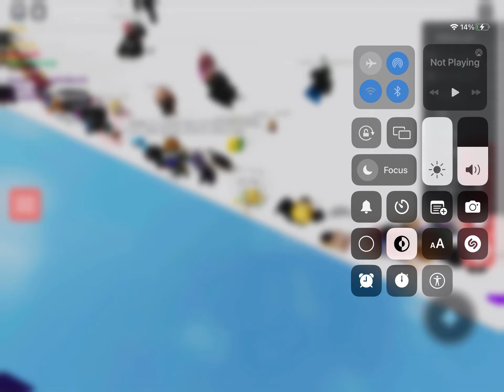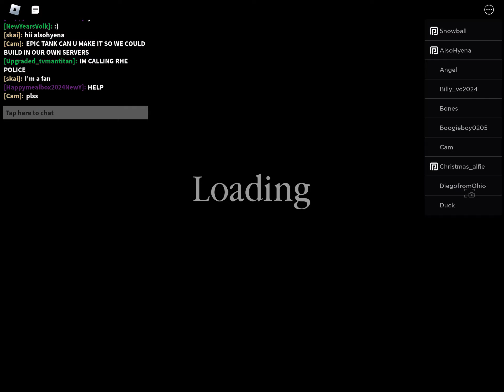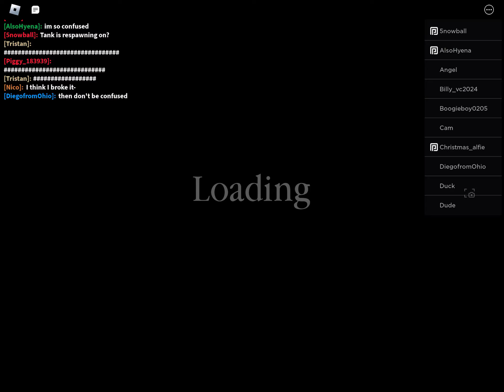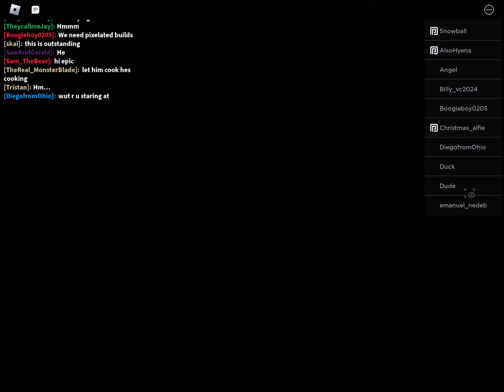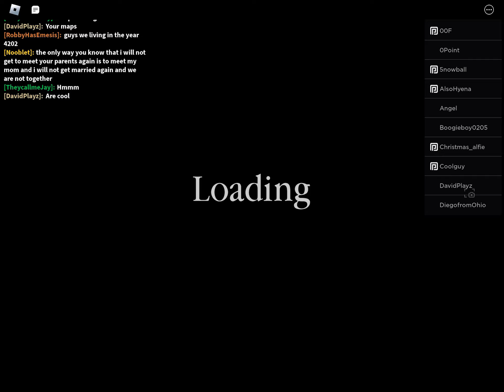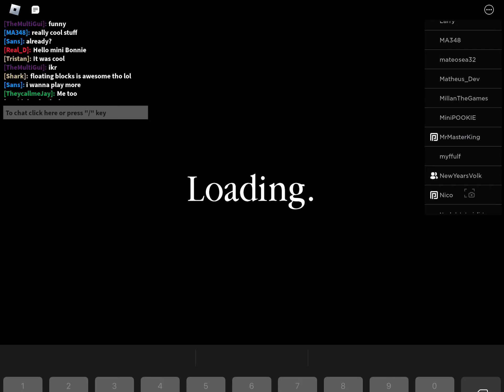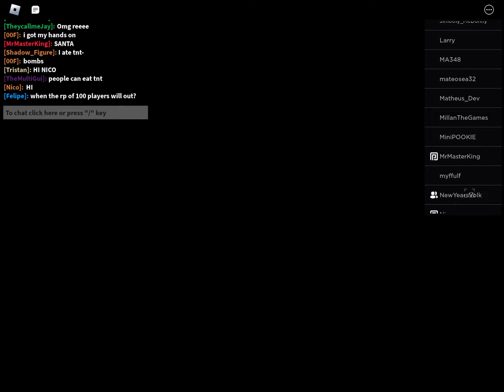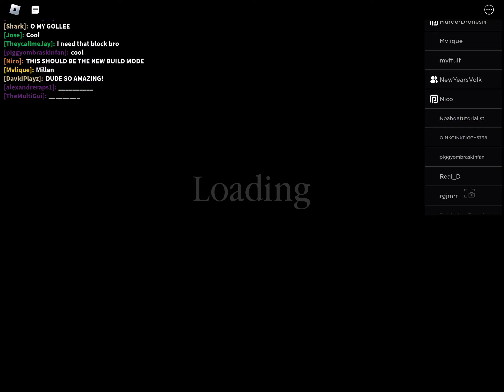The Unofficial Epic Tank Movie (2024)